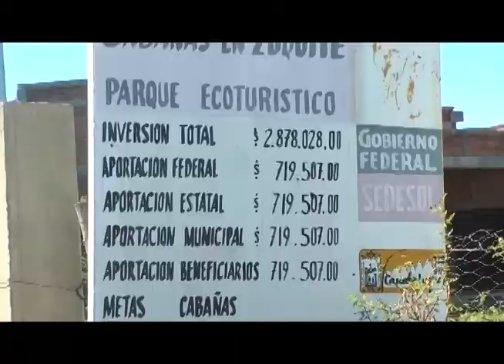En el abandono Museo Comunitario de Zóquite